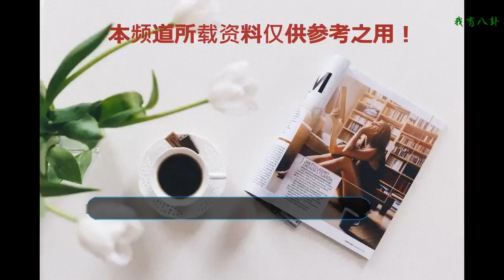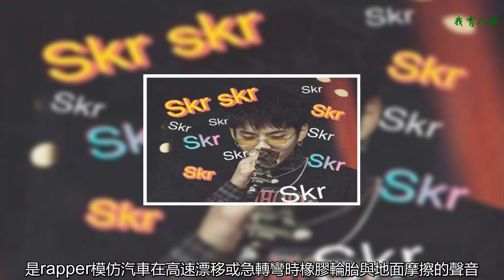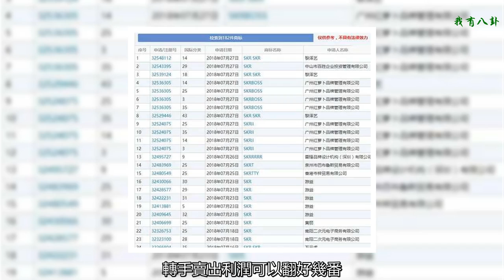中毒了！不止skr火了 眾商家搶注商標"skr"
今年的《中國新說唱》剛播出不久，就被網友發現節目組想走freestyle的老路子，挺進年度熱詞榜，幾乎每個制作人都有了一句屬于自己的口頭禪，自從愛奇藝的《中國新說唱》播出后， 吳亦凡又帶火了網絡詞“skr”。于是，莫名其妙地，周邊人跟洗了腦一樣，“skr!skr!skr”!大家都來說“skr” ，真是火得無法無天!
    笑skr人!熱skr人!曬skr人!我跟你skr到底，skr明明白白!大家都中毒了嗎?能不能好好說話!一波未平一波又起，這詞兒火得真的是好“skr”!
    “skr”到底是什么意思?
    盡管大家都鸚鵡學舌，但很多人都不知道“skr”真正的意思：“skr”本意是擬聲詞，是rapper模仿汽車在高速漂移或急轉彎時橡膠輪胎與地面摩擦的聲音。不過，在吳亦凡這里變成了中文里的“贊”的意思，很多懂嘻哈的人表示這詞兒又被吳亦凡亂用了。
    于是一時之間，全民開始說“skr”!不是造句就是制作表情包，猶如洗腦一般朗朗上口。
    “skr”成熱詞，商標肯定也跟著熱鬧!
    眾所周知，每年網絡熱詞IP一直都是商標搶注的熱點。這不!一經查詢企幫幫小編就發現，“skr”商標的注冊申請真的是清一色的多!!就問你溜不溜?
    但搶注“skr”商標未必能成功。
    第一，純英文商標注冊不管是從名稱還是從圖案來看都太過于單一，尤其“skr”還是 “純三個英文字母商標”，肯定是商標近似的重災區!
    商標局在審查時，不僅會審查該商標的近似英文商標，還會審查該英文商標的中文含義，審查其是否和已注冊的中文商標構成近似。因此有些字母商標因為其具體含義與已注冊或申請在先的中文商標相同而被駁回。
    第二，如果同一種或類似商品中已經有“skr”商標，那你說，如果我把“skr”進行變形再加工呢?除非你設計出來的“skr”商標讀音不叫“skr”，否則僅從視覺上行了一定的藝術變形，還是會被判為近似商標。
    在以“注冊在先”為原則的國家中：只要不是“有害于社會主義道德風尚或者有其他不良影響”的網絡IP熱詞，誰申請注冊日期早，這詞兒就歸誰。注冊一個商標花費上千元，轉手賣出利潤可以翻好幾番，這種商機真的求之不得!就看誰手快。
    企幫幫十年專注于知識產權服務，商標局正規備案代理機構，商標擔保注冊，不成功全額退款，國內外商標·專利·版權一站式服務，一天提交至商標局，在企幫幫，注冊商標就是這么簡單！詳情歡迎訪問企幫幫官網咨詢！